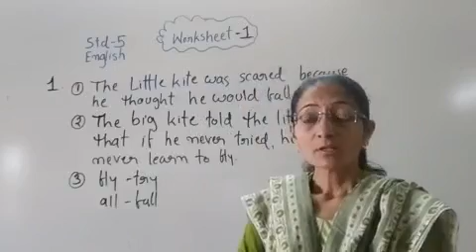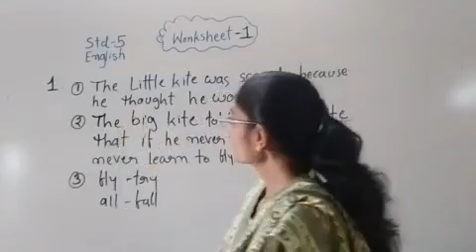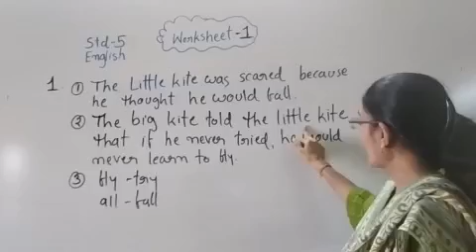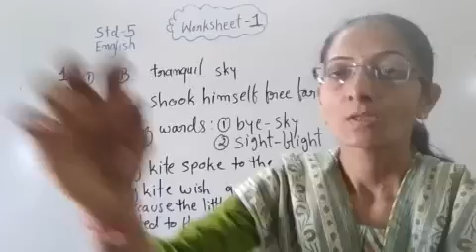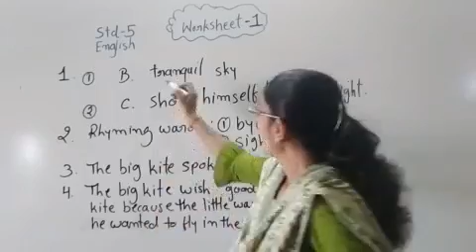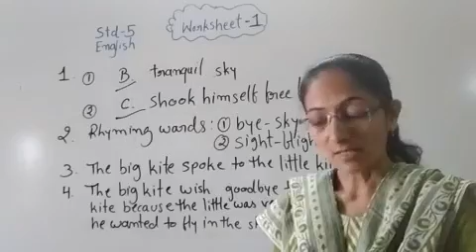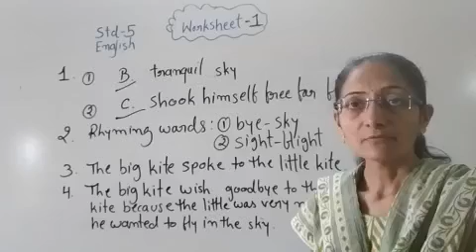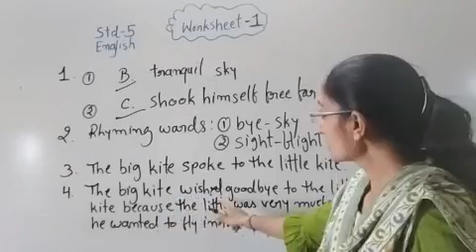std 5 Sub English ch 7 revision Work sheet 1